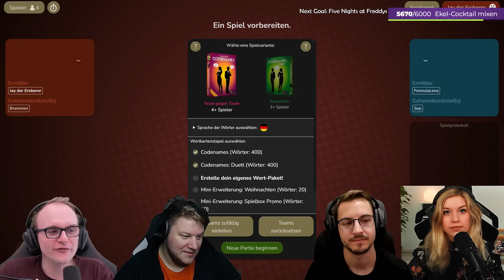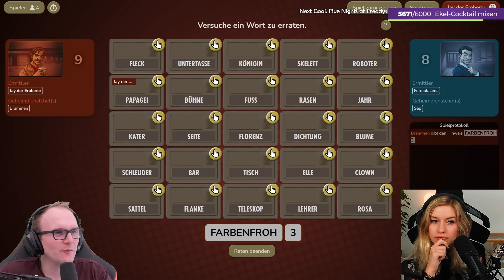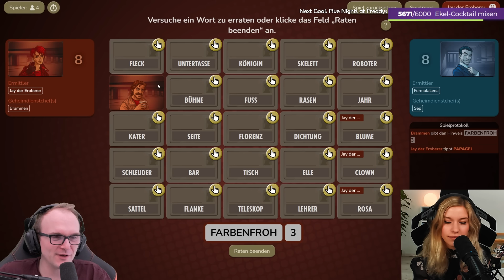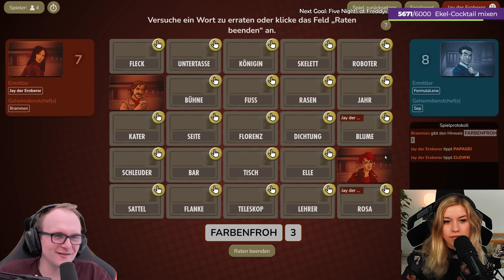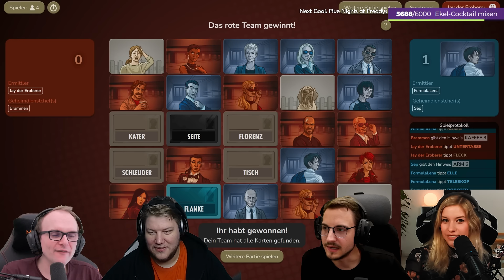DAS ARM-AGEDDON | Codenames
Eine XXL Folge Codenames mit FormulaLena!

Dies ist ein Multiplayer Let's Play Gameplay von Codenames. Wir haben das Spiel auf dem PC gezockt.
Codenames wurde uns vom Publisher zur Verfügung gestellt.